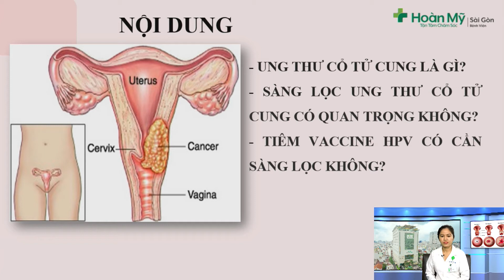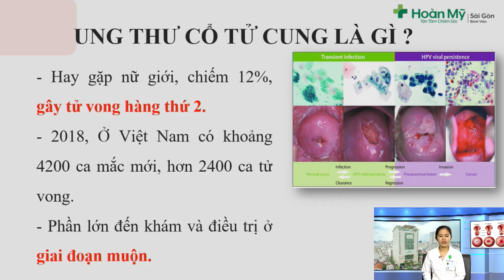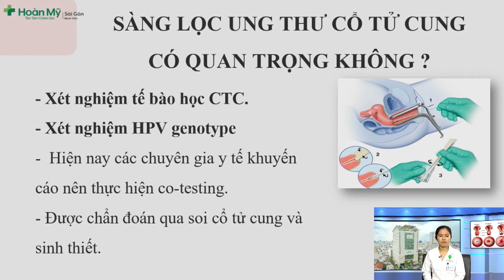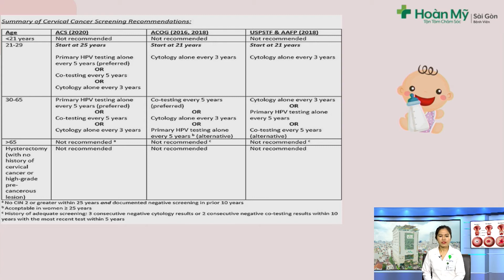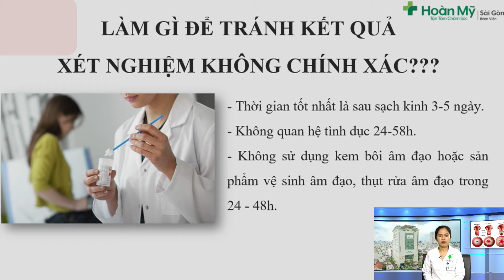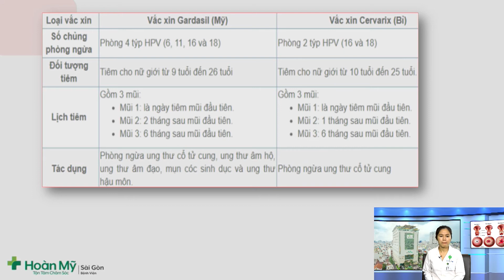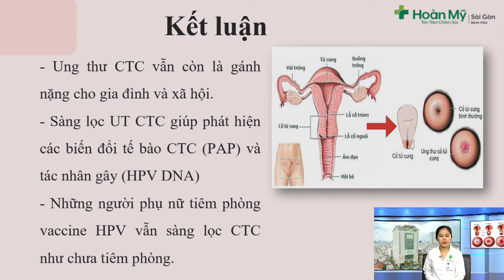Sàng Lọc Ung Thư Cổ Tử Cung | Khoa Sản Phụ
⚡ Ung thư cổ tử cung là loại ung thư phổ biến thứ 4 đối với phụ nữ trên toàn thế giới. Nhưng theo thời gian, nó trở thành một trong những loại ung thư có thể phòng ngừa nhất. Vậy nên sàng lọc ung thư cổ tử cung từ khi nào và thực hiện ra sao? Là một câu hỏi rất nhiều bạn khám giả xem đài cũng như các chị em phụ nữ thắc mắc.

📌 Theo số liệu ghi nhận ung thư tại thành phố Hồ Chí Minh (năm 2016): Ung thư cổ tử cung là loại ung thư thường gặp thứ 2 ở phụ nữ, chỉ sau ung thư vú, với tần suất Ung thư cổ tử cung là 16,2/100.000 dân. Độ tuổi thường gặp nhất là 40-60 tuổi. Trung bình 48-52 tuổi.

📝 Để giúp các chị em Phụ nữ hiểu rõ hơn về dấu hiệu Ung Thư Cổ Tử Cung, Cách phòng ngừa & Tầm soát. Bệnh viện Hoàn Mỹ Sài Gòn tổ chức: Lớp tiền sản Online - Chủ đề "Sàn Lọc Ung Thư Cổ Tử Cung" - Tham gia tư vấn: ThS. BS. Phan Thị Thu Hồng - Chuyên khoa Sản phụ BV HMSG.

❤️ Xin cảm ơn quý vị khán giả đã dành thời gian theo dõi chương trình!

Ấn “Đăng ký” để theo dõi các video mới nhất về sức khỏe tại :